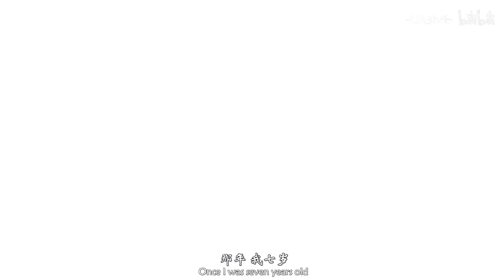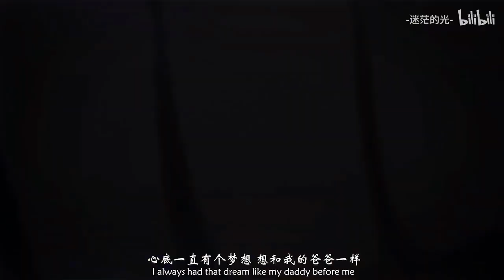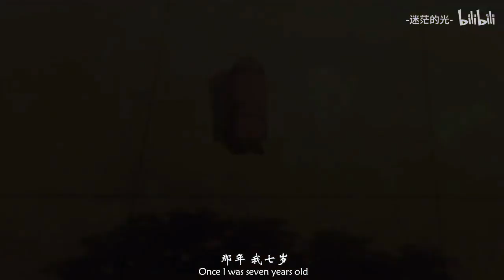Sakata Gintoki + 7 years + [AMV]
Song :